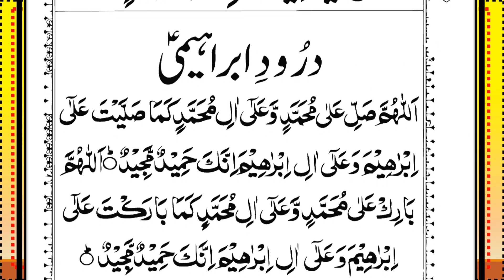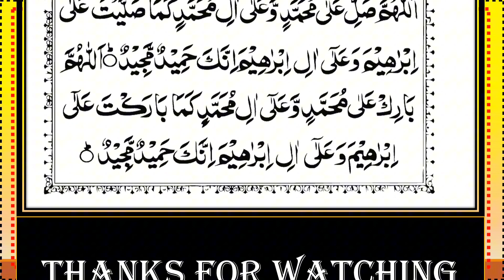Surah Al-Mulk Recitation Episode-219 || Beautiful Quranic Verses |سورة الملك|| Surah Mulk Full(HD)